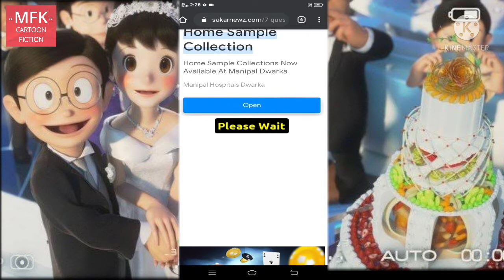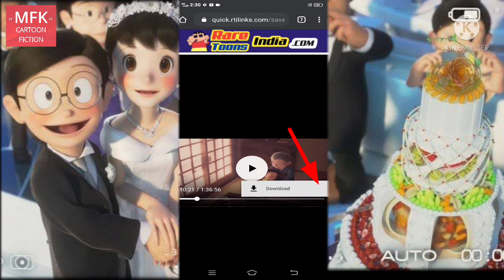how to download doraemon stand by me full movie in hindi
MFK anime fiction